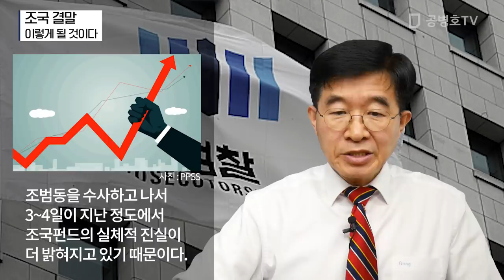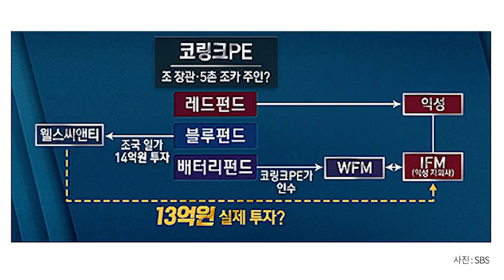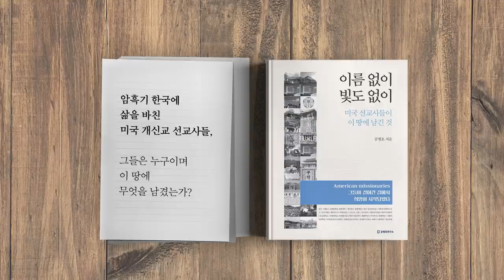조국 결말 / 이렇게 될 것이다 [공병호TV]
조국 결말 / 이렇게 될 것이다

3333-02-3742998 카카오은행 (예금주 : 공병호) / (텔레뱅킹 : 090 & 은행코드 : 90)

참고자료
1. 신동아 조윤 대전 예견 김종민 변호사 수사지위 배제 제안 ... 조국 청와대 조율 끝났다 봐야, 송화선, 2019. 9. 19
2. 정경심, 본인이 설립 관여한 펀드운용사 있다고 했다, 이정구 표태준, 조선일보, 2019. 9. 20